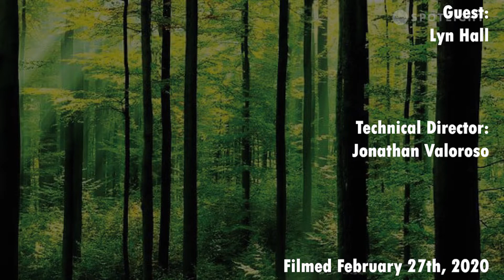A History of the BC Forest Industry - Episode 12 - Lyn Hall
Join our host, John Brink, as he engages in a discussion regarding the past, present, and future of the forest industry in British Columbia.

This week, John sits down with Lyn Hall, the Mayor of the city of Prince George, British Columbia